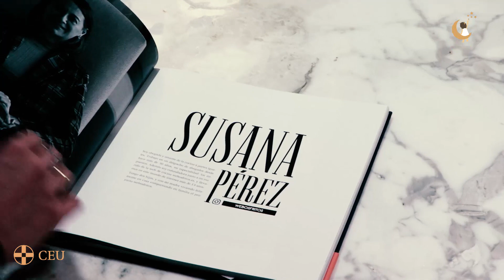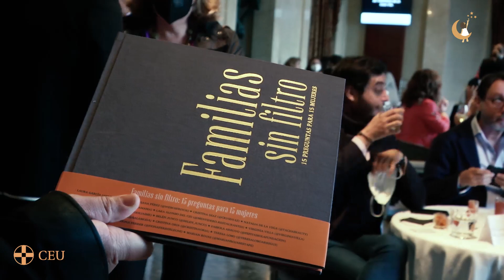Presentación Libro Familias sin Filtro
Familias sin filtro: 15 preguntas para 15 mujeres narra la historia de 15 mujeres normales con algo extraordinario y la importancia que cada una de la al concepto FAMILIA. Algunas de ellas se han enfrentado a distintas dificultades, han sabido aceptarlas y dar un sentido a sus vidas. Este libro se ha escrito en plena pandemia, cuando la familia ha ocupado un papel aún más relevante. Los beneficios van destinados a la Fundación El Sueño de Vicky que lucha y trabaja por la investigación contra el cáncer infantil.